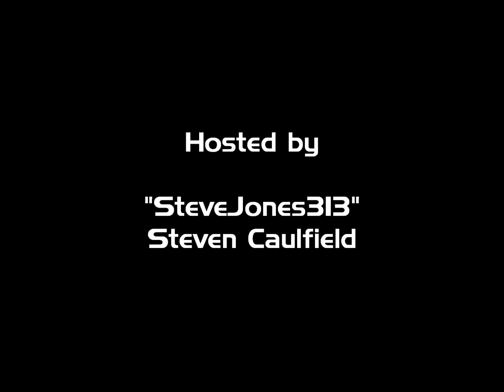SHOUT! - Episode 4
With Thelonewalker1 being ill, SteveJones313 is taking the reigns of this week's show and is joined by second-time guest "Lone" and first-time guest Kai "The Quill Guy" Shepherd! Enjoy!

Topic #1 - Gay Marriage & Family Values
Topic #2 - Living as a Student
Topic #3 - Weebos.
Bonus Topic - LordKaT Vs TNA Wrestling